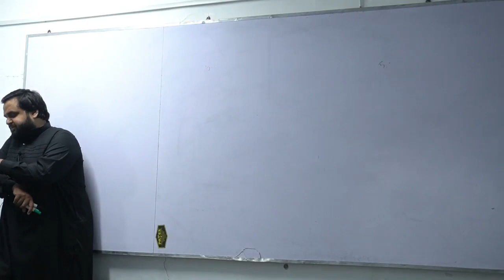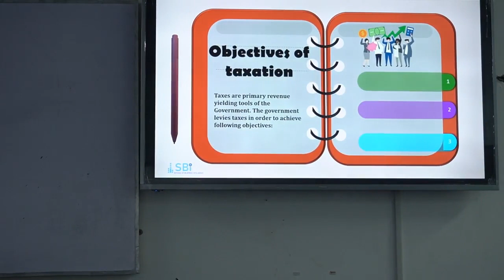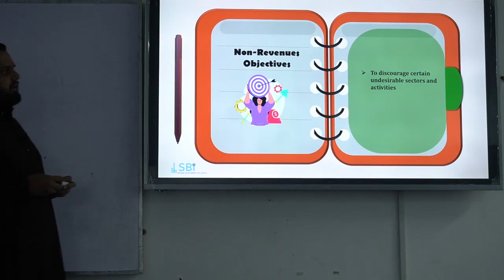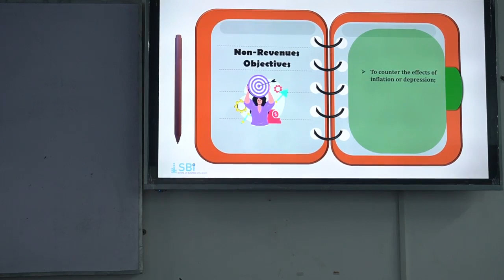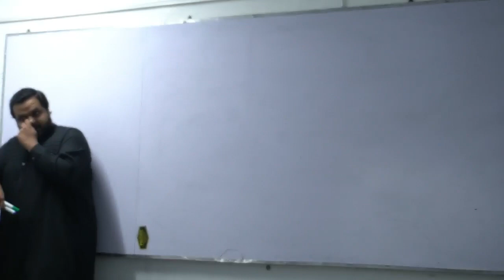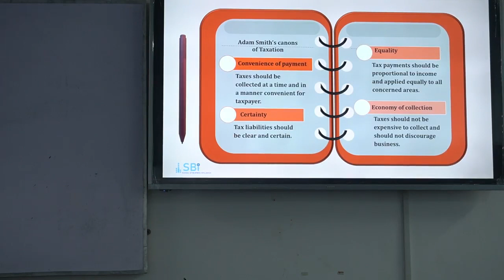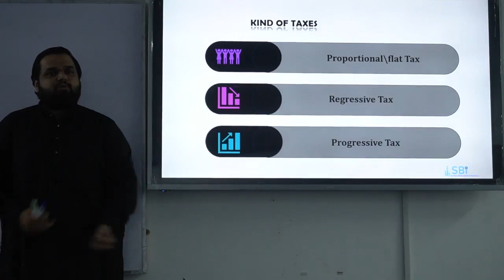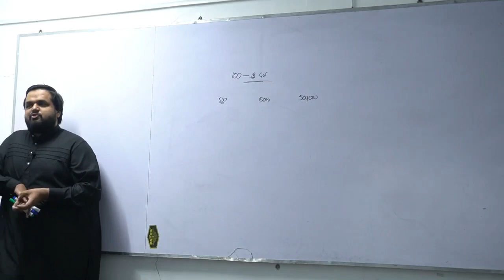CAF 02 TAX FAST TRACK BY SIR FARRUKH AMJAD AUT 23 DAY 1 CHAPTER 1